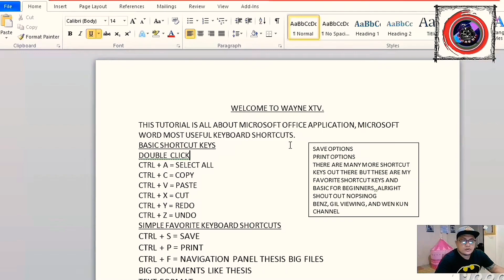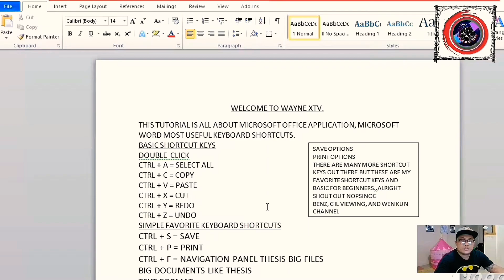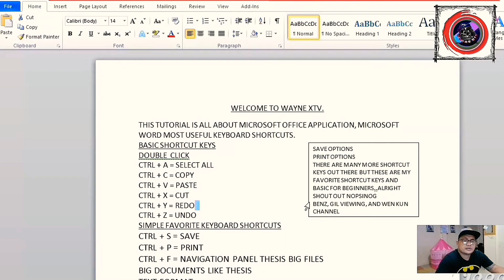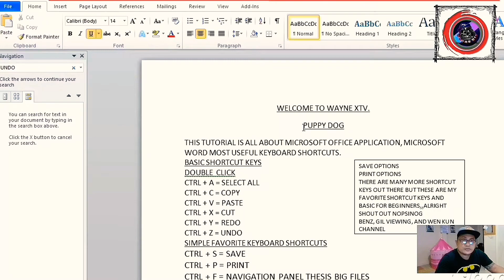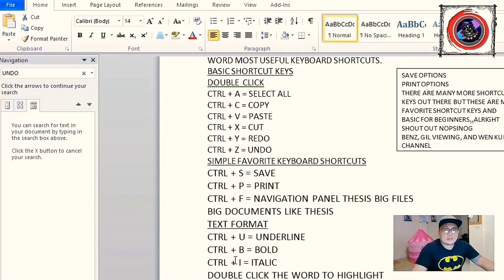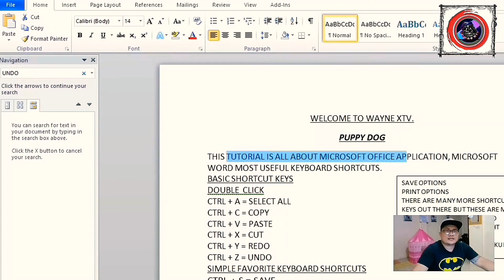MOST USEFUL KEYBOARD SHORTCUT FOR MICROSOFT WORD|TAGALOG TUTORIAL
This video is intended for beginners, students, and teachers to have an additional knowledge about Microsoft word about the most useful keyboard shortcut. This video is made to teach everyone about keyboard shortcut on Microsoft word. Here are some links below for your guide about microsoft word and Excel.

useful microsoft word keyboard shortcuts ctrl a-z and others
in microsoft word shortcut key ctrl + w is used for
keyboard shortcuts for microsoft word on windows